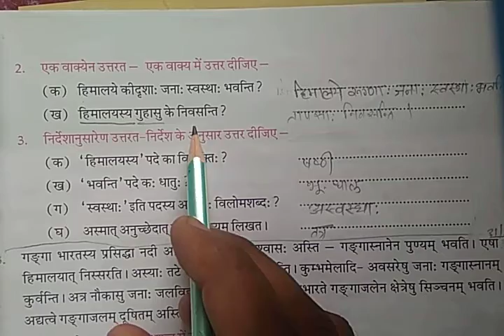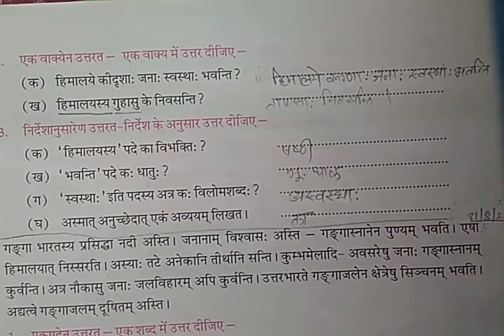अपठित गद्यांश - 2 , कक्षा -6 वी